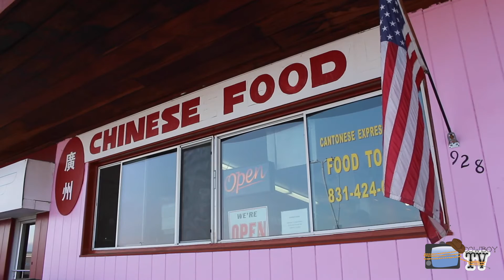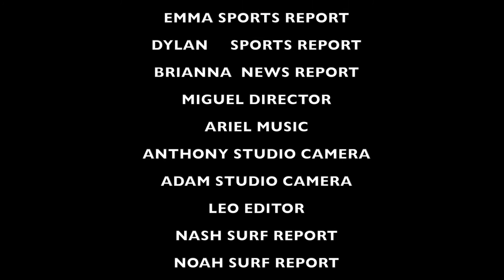CowboyTV 9 26 16